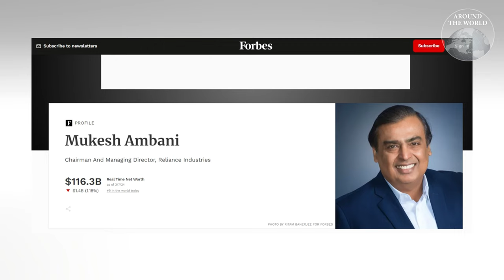รวมที่สุดของงานพรีเวดดิงลูกชายมหาเศรษฐีอันดับหนึ่งแห่งเอเชีย มูเกช อัมบานี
รวมที่สุดของงานพรีเวดดิงลูกชายมหาเศรษฐีอันดับหนึ่งแห่งเอเชีย มูเกช อัมบานี ซึ่งค่าใช้จ่ายของงานนี้ว่ากันว่ามากถึง 100 ล้านดอลลาร์หรือ 3,555 ล้านบาทเลยทีเดียว